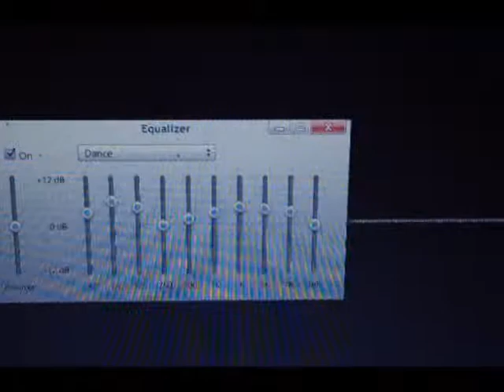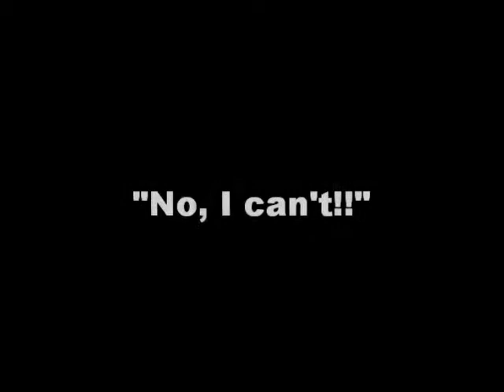If I was a triplet... ("Levels" By Aviccii)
A dream I had about having two identical brothers who I jam out with...

Find the song and others like it on iTunes